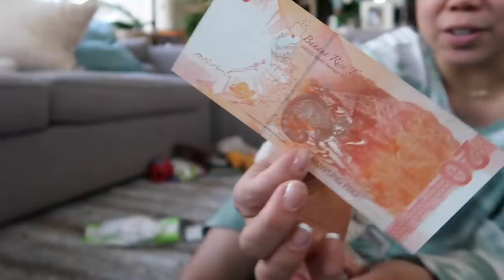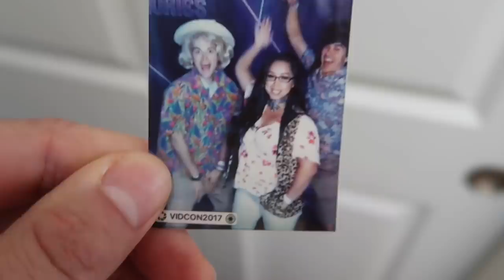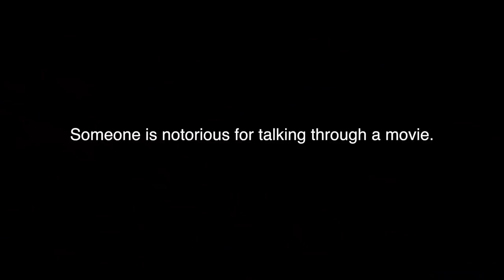Cleaning out my bags after 8 years!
Our closet has gotten out of hand, so I decided to clean out all the jackets, bags, and purses that have been sitting there all these years!

Baby food pouch from Amazon

Judy's Links

Benji's Links

Vlog Camera We Use:

Blendtec Blender